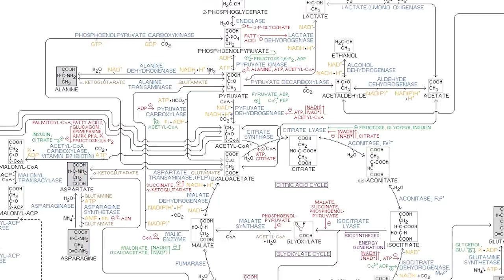Biomachine Сочиняет Сказки Про Эктоморфов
Biomachine ворвался ураганом на YouTube и начал очень быстро собирать просмотры и аудиторию. Многие даже подумали, что это будет второй ИгорьВойтенко, тем более, что прямые параллели прослеживались, ведь парень мыслил не только тренировками, но и рассказывал о глобальных проектах, которые он хочет реализовать (например, производство спортивной одежды из конопли). Но в итоге спустя несколько месяцев стало очевидно, что Biomachine даже близко не стоит рядом с Игорем, а хваленая одежда из конопли на проверку оказалась обычным китайским ширпотребом по завышенным ценам, который покупают только что самые лояльные подписчики.

Тем не менее у него почти миллион подписчиков на канале, а это значит, что пришло время посмотреть, что же он такое рассказывает своей аудитории, ведь судя по названиям некоторых роликов (например, "РОКОВЫЕ ОШИБКИ ЭКТОМОРФА") содержание их явно будет оставлять желать лучшего. Сегодня Антон37 посмотрит его видео и поделится своими комментариями!

Сколько белка нужно мышцам?

▬▬▬ ТАЙМКОДЫ ▬▬▬

00:00 Вступление (почему я решил сделать этот ролик)
01:25 Никаких Эктоморфов не существует
05:45 Генетический потенциал
08:00 Нужно ли отжираться, чтобы набрать массу
14:00 Ферменты
15:30 Не нужно демонизировать продукты
17:00 Сколько белка нужно мышцам
21:45 Что нужно для набора массы
23:20 Функции БЖУМ
28:30 Почему растут мышцы
30:00 Про БАЗОВЫЕ упражнения и Прогресс
40:00 Продвинутые тренировочные техники
47:30 Выводы